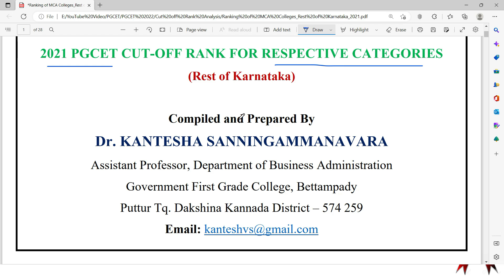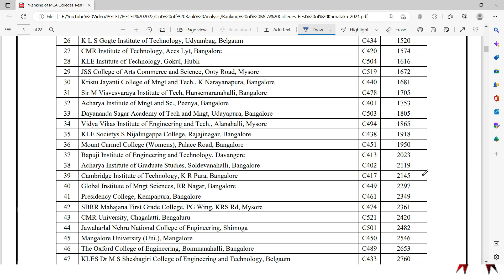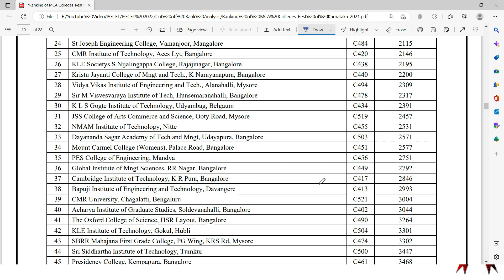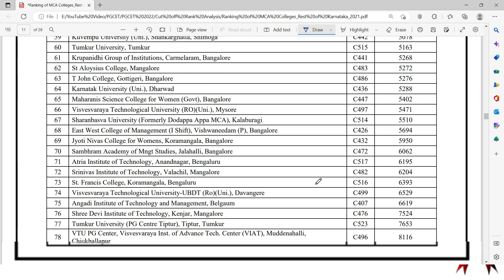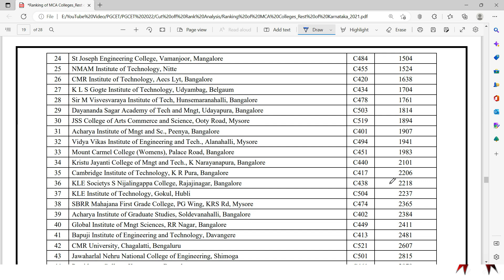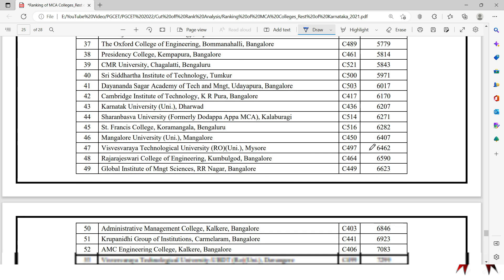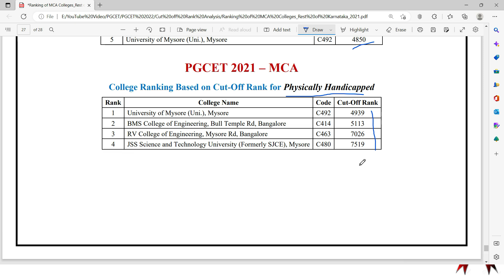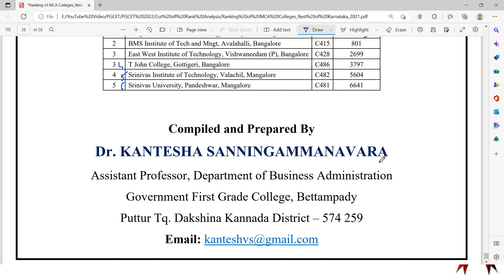Top MCA Colleges in Karnataka | PGCET | KEA